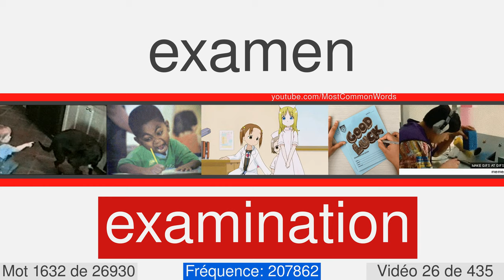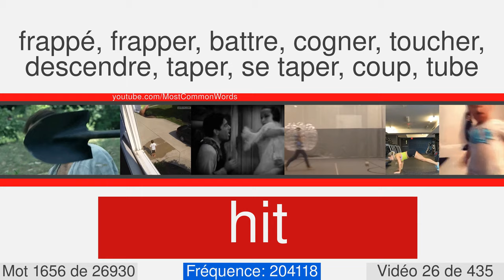La plupart des mots anglais communs avec traduction, prononciation et animation #26 EN⬅FR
27000 mots anglais avec traduction, prononciation et animation
Ceci est le numéro vidéo 26 de 435. Il contient 60 mots, de 1612 à 1671. Voici quelques-uns d'entre eux: artist, dreadful, problem, mount, hospital, essential, ruin, beg, estate, silk.